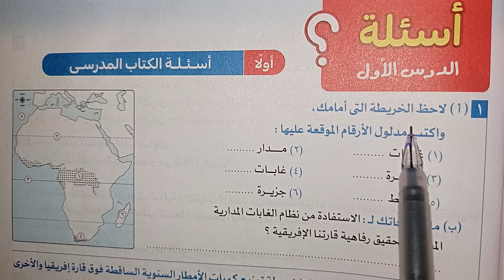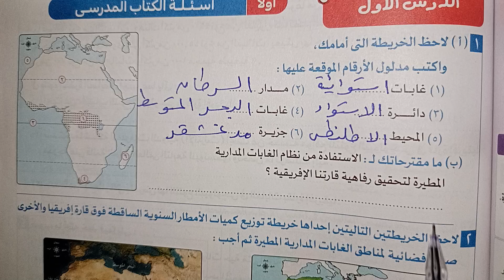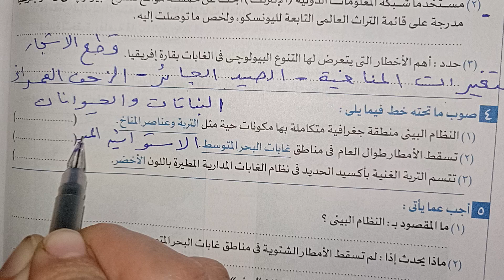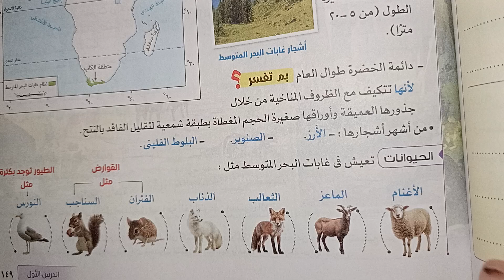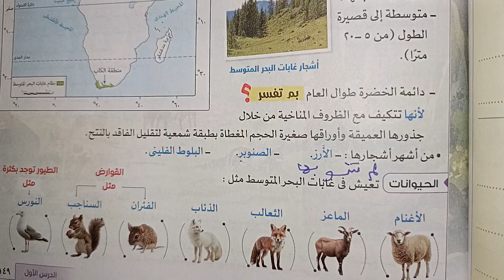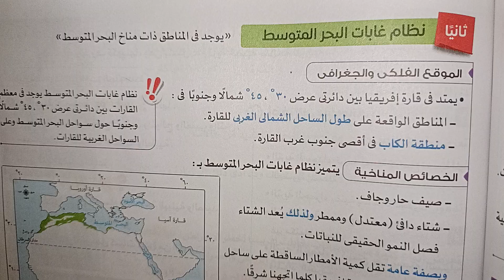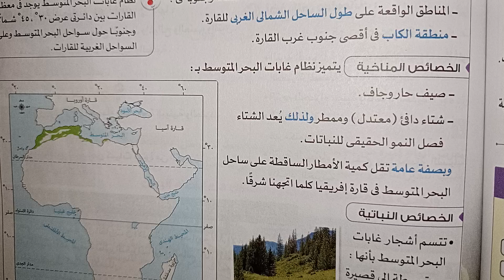حل اسئلة الكتاب المدرسي درس نظم الغابات فى أفريقيا دراسات اولى اعدادي المنهج الجديد ترم اول 2025